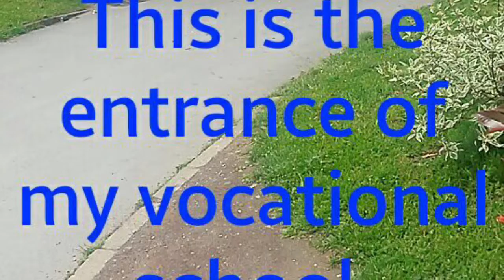My vocational school